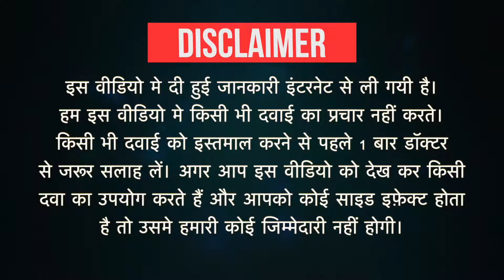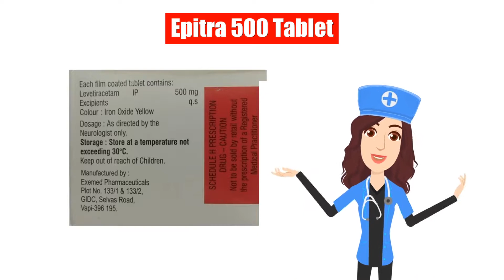Epitra 500 Tablet Uses in Hindi | Side Effects | Dose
Epitra 500 Tablet Uses in Hindi | Side Effects | Dosage